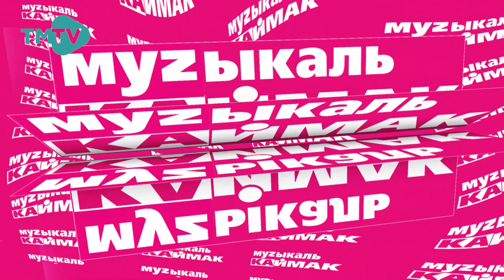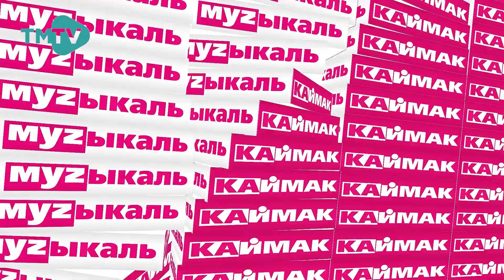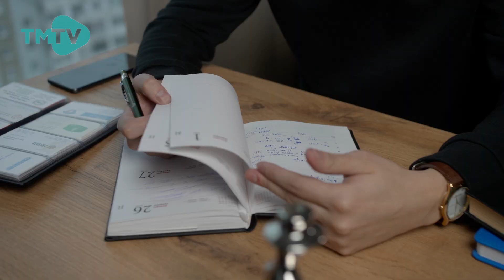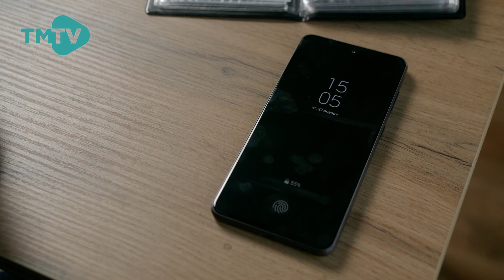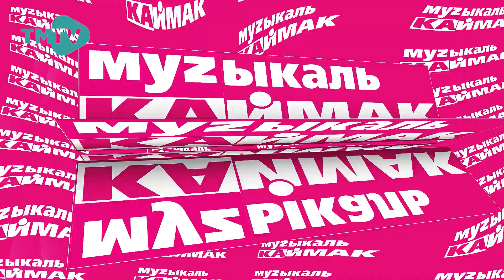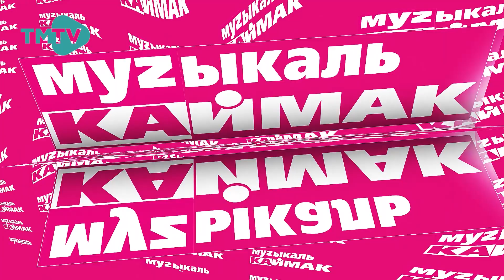Музыкаль Каймак / ГЛАВНЫЙ ХИТ-ПАРАД татарской эстрады (28.04.23)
Алып баручы: Лилия Хәйруллина